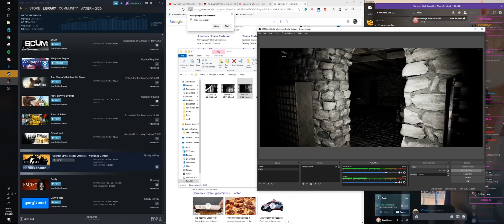Have u guys heard of a game called Pacify